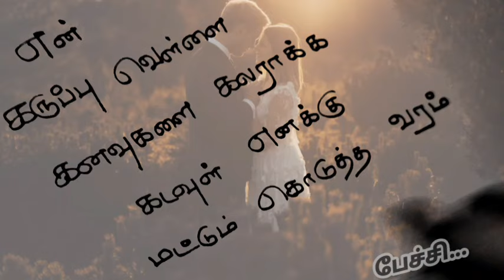என் கருப்பு வெள்ளை❤️/kadhal kavithaigal in tamil/tamil kavithaigal/love status